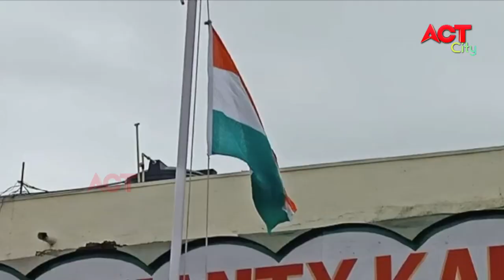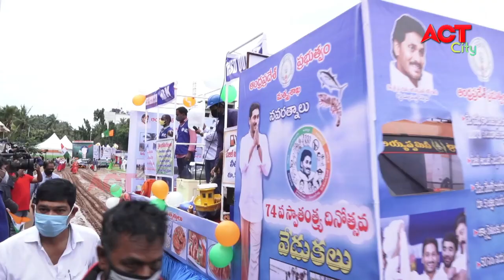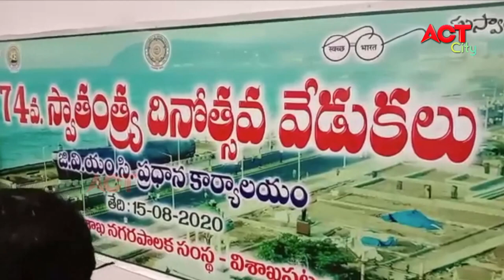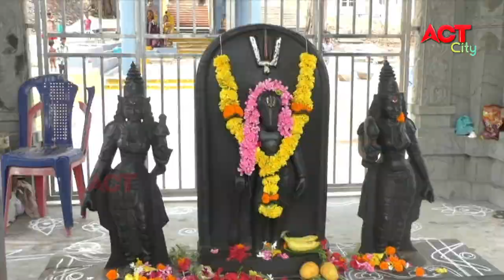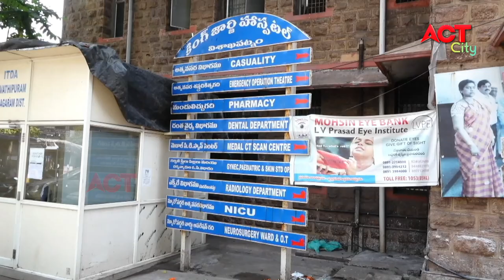EVENING ACT CITY VIZAG NEWS 15-08-2020